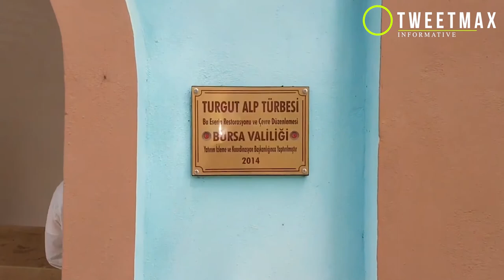Real History Of Turgut Alp | Who Was Turgut Alp In Real History | Tweet Max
CREDIT: TRT

Turgut Alp was one of the early Ghazi of the Ottoman Empire. He was also close friend of Ertuğrul Ghazi and his son Osman Ghazi. He even served Orhan Ghazi, Son of Osman Ghazi during his lifetime. He was martyred at the age of 125 years in a battle, with his famous axe in hand. He was buried in Turgutalp village, district Inegol, Turkey. There is also a grave outside the Ertugrul’s Tomb but that’s an honorary one. His tomb is located in the cemetery of Turgut Alp village, İnegöl, Turkey.
This character is portrayed by Engin Öztürk. He is a very fine actor and played his role very well. Turgut Alp in Diriliş Ertuğrul TV series was captured by his enemy and exposed to various types of torture.In this video we will be disscussed  everything about turgut alp history in urdu, noorgul history, turgut alp death history, turgut alp real name, turgut alp axe, and much more...
In Dirilis Ertugrul series which was on-aired on TRT1, Cengiz Coskun was performing the character of Turgut Alp. And now it is expected that he will also be seen in action in Kurulus Osman (Establishments of Osman).